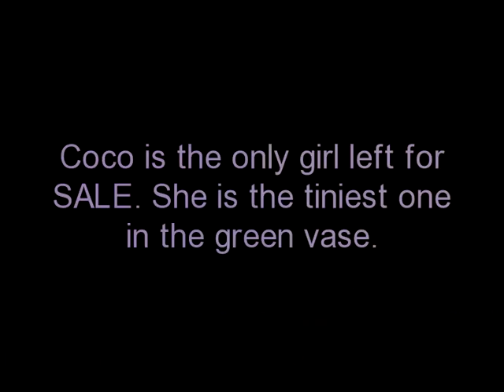Teacup Chocolate Chihuahua FOR SALE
Message posted March 19, 2013. This little girl is available for $885.00 with shipping anywhere in the USA. (Must be an international Airport that Delta flies into) To get to know more about her go to getapuppy4me.com. She is estimated to be 3 pounds or less. She is well socialized and ready for her new home.